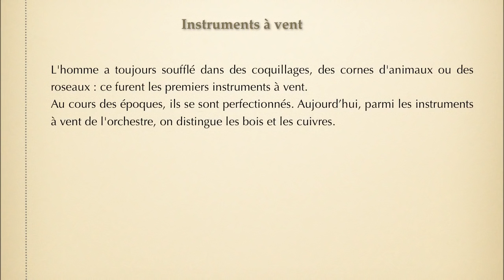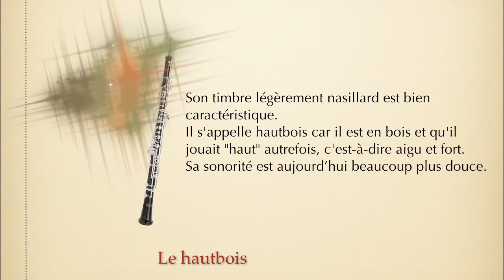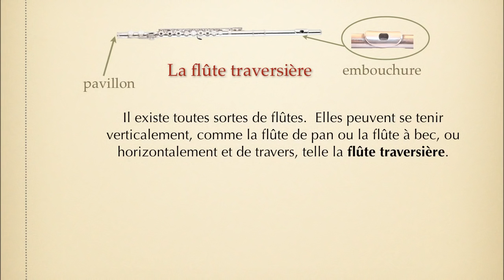Séquence 3-6ème : les bois